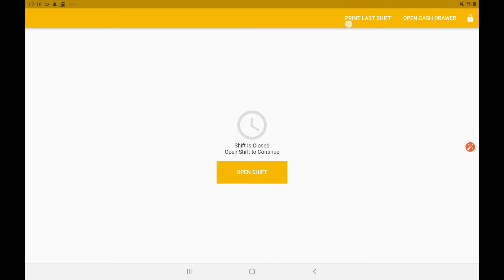Aliments Academy Clip: Reprint Last Shift Report (Before Open Shift)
Aliments POS 101, Lesson: How to Reprint Last Shift Report before Opening Shifts?
Here's how you can do it with ease!